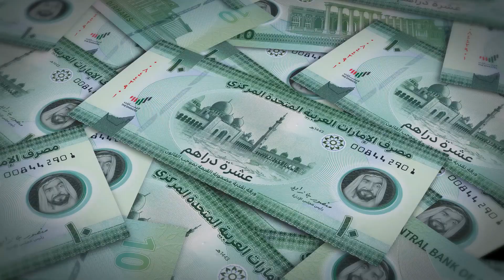Escape to Dubai: Discover the Desert's Ultimate Luxury Oasis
🔥 Welcome to 'Dubai Unveiled: The Ultimate Luxury Oasis in the Desert!' 🌴

💎 Dive deep into the heart of Dubai, where modern marvels meet timeless traditions. Explore the city's iconic skyscrapers, lavish palaces, and world-class shopping destinations.

From the shimmering waters of its private beaches to the gold-infused delicacies of its gourmet restaurants, Dubai is the epitome of luxury.

Experience the thrill of skydiving over the Palm Jumeirah, or indulge in a spa day at the world's tallest building. Every corner of this city screams opulence and grandeur.

Join us on this mesmerizing journey and discover why Dubai is the world's most sought-after luxury destination.